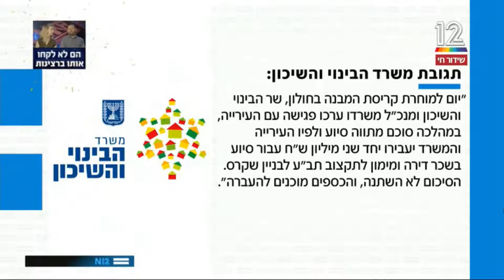לפי דברי משרד השיכון העירייה "תוקעת" את העברת הכספים לדיירי סרלין 36-38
"יום למוחרת קריסת המבנה בחולון, שר הבינוי והשיכון ומנכ"ל משרדו ערכו פגישה עם העירייה, במהלכה סוכם מתווה סיוע ולפיו העירייה והמשרד יעבירו יחד שני מיליון ש"ח עבור סיוע בשכר דירה ומימון לתקצוב תב"ע לבניין שקרס. הסיכום לא השתנה, והכספים מוכנים להעברה."